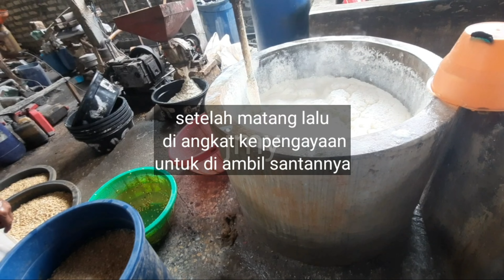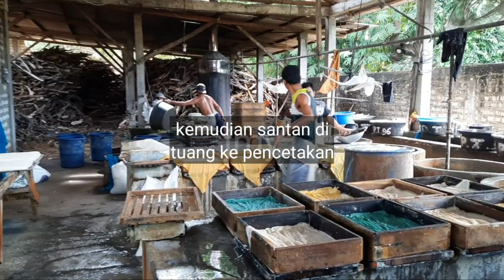proses pembuatan tahu terlezat di madura tampa bahan pengawet bersih sehat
tahu dibuat dari bahan kedelai.
dan di olah secara bersih
tanpa bahan pengawet
tanpa bahan pewarna
tahu dapat di masak basahan
dan bisa di goreng.
dan tahu bisa di buat lauk pauk.
dan juga bisa buat makan ringan.
kalau ada pertanyaan
silahkan tulis di kolom
komentar di bawah video ini.